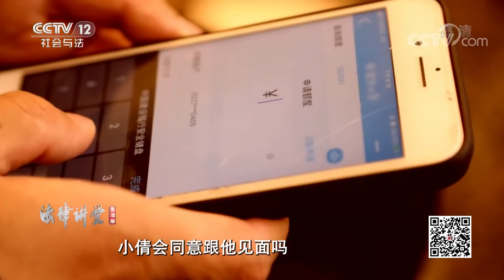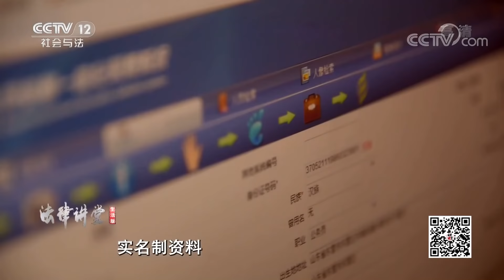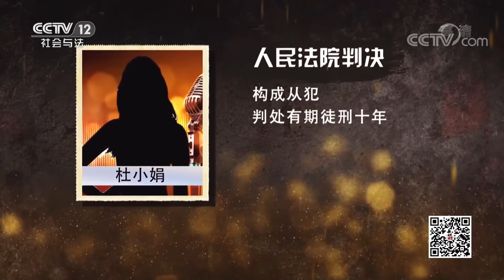《法律讲堂(生活版)》“痴情”男子为了女主播的“香艳照”竟然去杀人！还杀错了... 20210523 | CCTV社会与法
本期看点：男子迷恋上女主播后倒霉事接二连三，另一名男子为得到女主播的爱情想杀了情敌，却杀错了人。两名男子都因爱上女主播而做出疯狂举动，最终却害人害己。